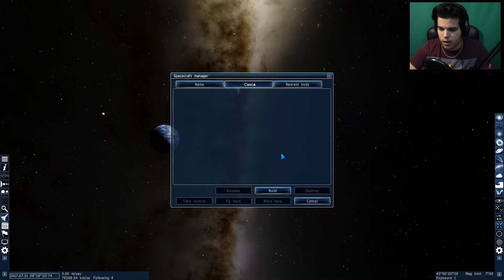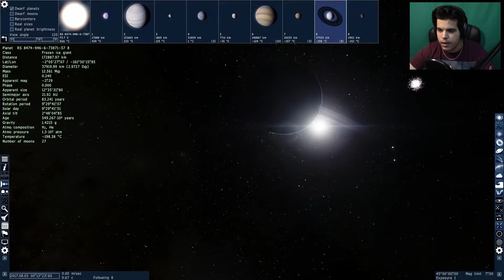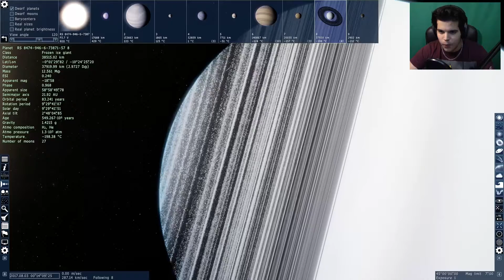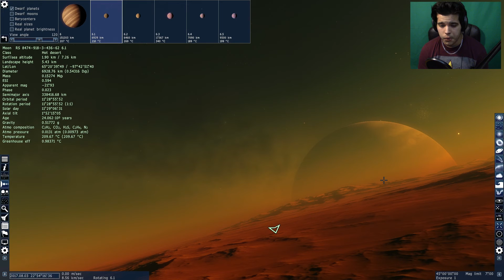NEW 0.980 UPDATE! | Space Engine #9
Beta version 0.980 was released a few days ago, and in this video, we check out some of the new features.  But for the most part, we just do some more exploring! :D